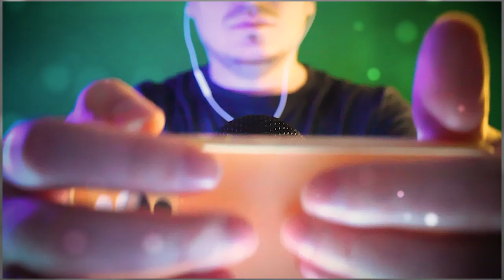ASMR 1 Tapping trigger 15 min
Hello everyone!
I was gone for a while, but now I'm here and ready to please you with new videos!
Today let's tap on the iPhone case. It has a beautiful sound.
I hope you enjoy the new quality of the video shoot =)